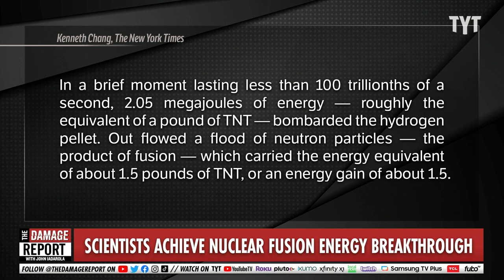Scientists Issue EXPLOSIVE News Over Monumental Nuclear Fusion Breakthrough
Scientists at the Lawrence Livermore National Laboratory in California have announced a stunning breakthrough for nuclear fusion advancement with major possibilities for clean energy. John Iadarola and River Butcher break it down on The Damage Report.

"Scientists studying fusion energy at Lawrence Livermore National Laboratory in California announced on Tuesday that they had crossed a major milestone in reproducing the power of the sun in a laboratory.

Scientists for decades have said that fusion, the nuclear reaction that makes stars shine, could provide a future source of bountiful energy.

The result announced on Tuesday is the first fusion reaction in a laboratory setting that actually produced more energy than it took to start the reaction.

“This is such a wonderful example of a possibility realized, a scientific milestone achieved, and a road ahead to the possibilities for clean energy,” Arati Prabhakar, the White House science adviser, said during a news conference on Tuesday morning at the Department of Energy’s headquarters in Washington, D.C. “And even deeper understanding of the scientific principles that are applied here.”"